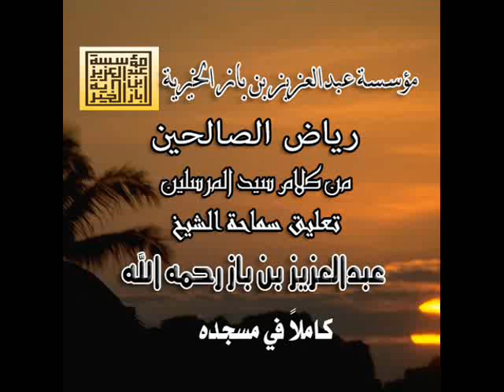120/251رياض الصالحين تعليق الشيخ عبدالعزيز بن باز رحمه الله